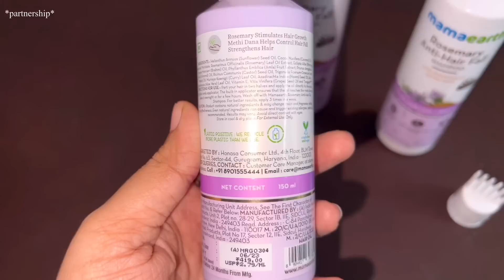Honey Birthday Shopping Thursday Special Pooja గురువారం ఇంట్లో అందరికీ బాబాకి ఇష్టమైన కూర🤗 Hair Care